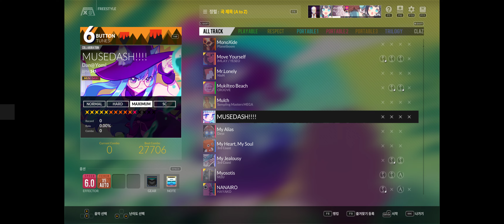MUSEDASH!!! 6B MX 97.28% 3Break PB Record (Djmax Respect V 2023 04 18)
CPU: AMD Ryzen R5 3600
GPU: EVGA RTX 3070 XC3 Ultra
Keyboard: Archon NCK 87 NIZ EC 45g